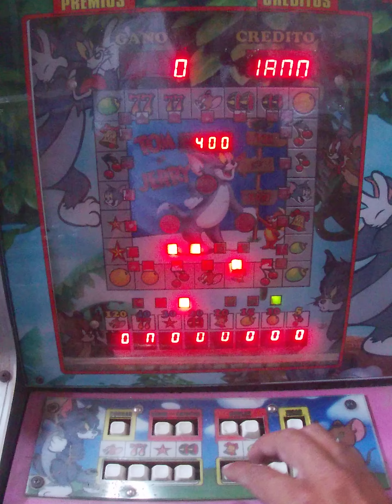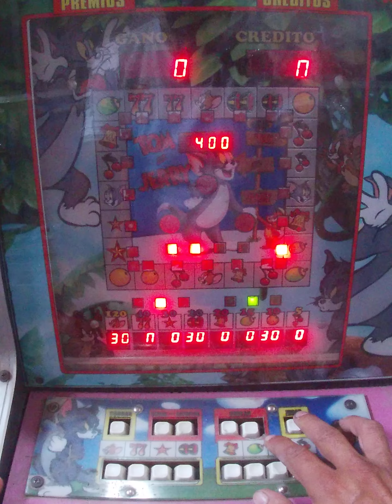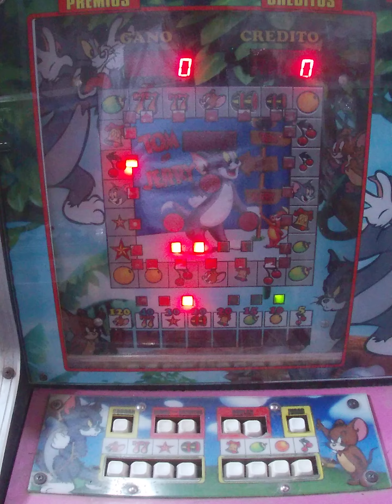no siempre se gana tan fácil 🤩🤑🥳